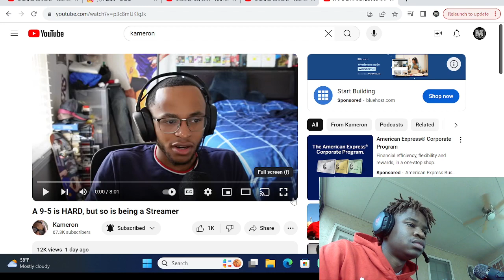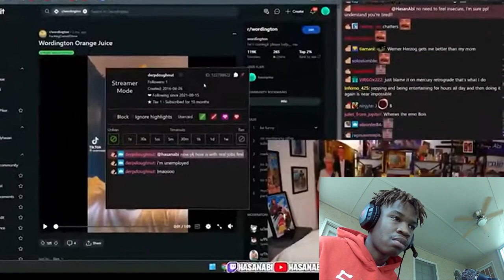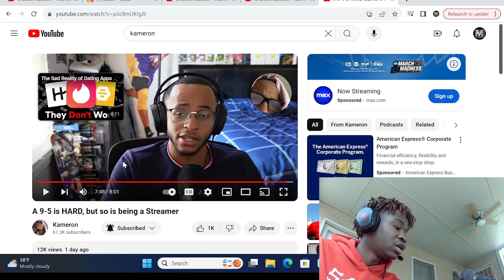A 9-5 is HARD, but so is being a Streamer I 100% agree with this